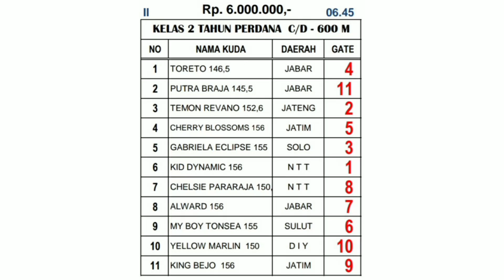RACE 2 JATENG DERBY || CLASS 2 TAHUN PERDANA C/D -600 M || TEGALWATON SALATIGA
JUARA 1 : GABRIELA ECLIPSE
JUARA 2 : YELLOW MARLIN
JUARA 3 : CHELSIE PARARAJA